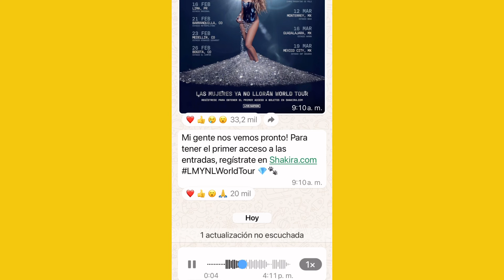SHAKIRA INESPERADO ANUNCIÓ DEJA A TODOS SUS FANS EN SHOCK